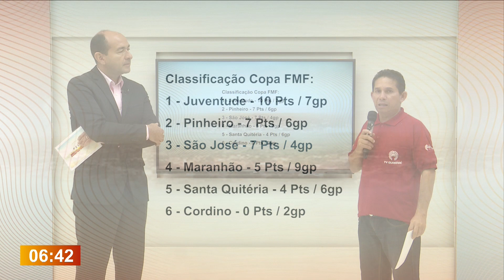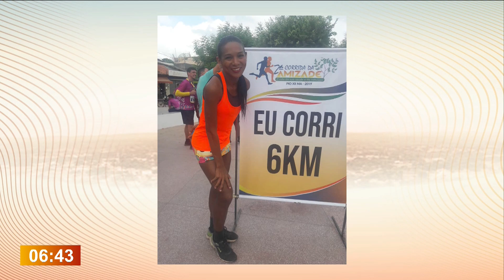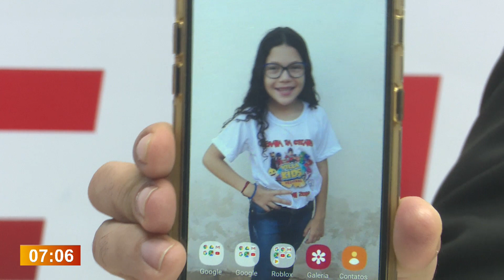PELA MANHÃ 20/11/2019